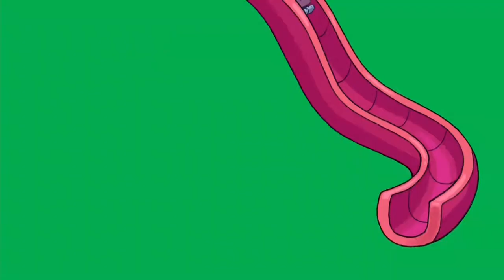[HQ] Work It Out Wombats - Welcome to the Treeborhood! (15s, 2023)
And again, higher quality version than the one @VoltRMG posted.

Caught, as always, on WEDH Hartford (CPTV), before "Elinor Wonders Why", at 12:29pm.